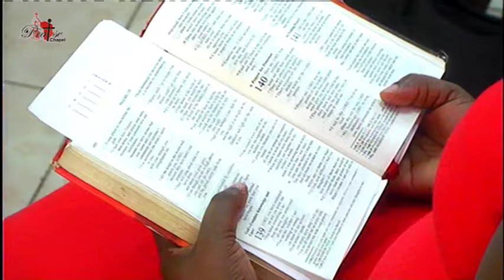WHY PRAY IF GOD ALREADY KNOWS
Pastor James Imbo